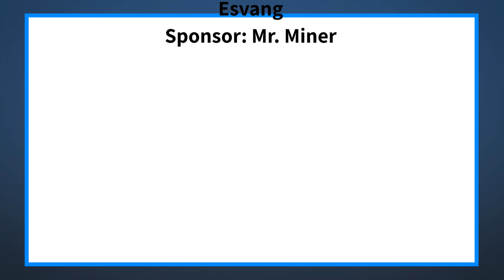The Halo Morning Show 10/21/2021